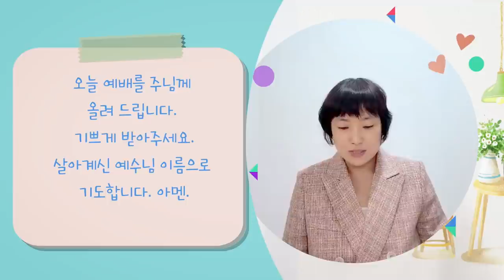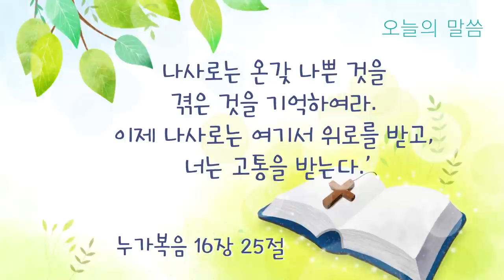유치국 l 2021 9 19 l 부자와 나사로이야기를 들려주셨어요 l 누가복음 16장 25절